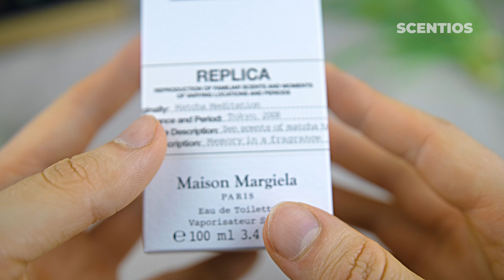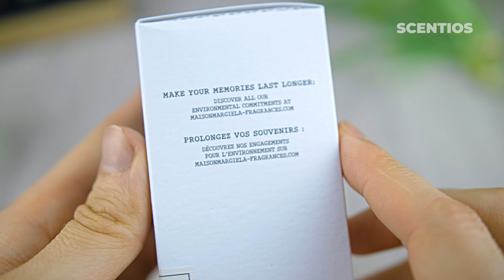Matcha Meditation - Maison Martin Margiela Unboxing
ASMR unboxing Maison Margiela's "Matcha Meditation".

This is the 100ml version. A realistic Matcha scent, ideal for summer.